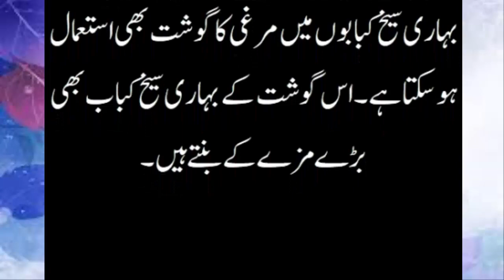Bahari Seekh Kabab Full Recipe - بہاری سیخ کباب تیار کرنے کا مکمل طریقہ